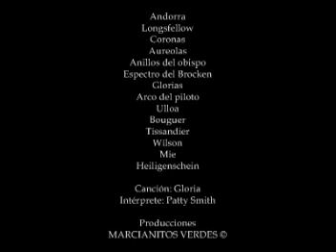Espectros y Glorias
Sobre el fenómeno de difracción de la luz: Espectro de Brocken y Gloria.